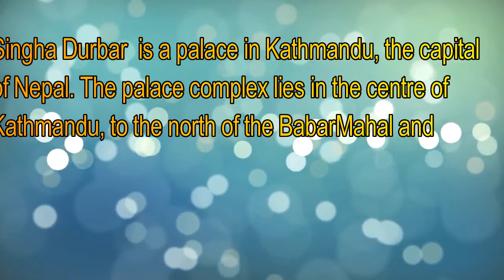7 Facts You don't Know about Singhadurbar || SHOCKING